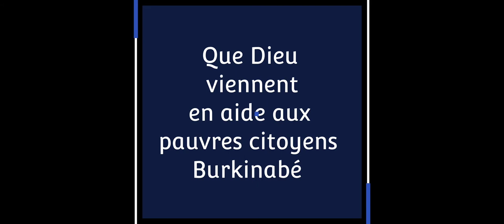Burkina Faso attaque terrorisme Gaskindé! septembre 2022